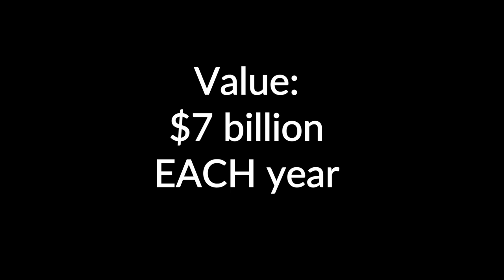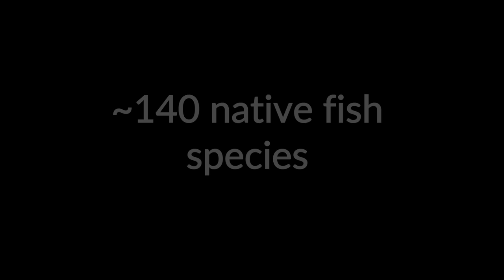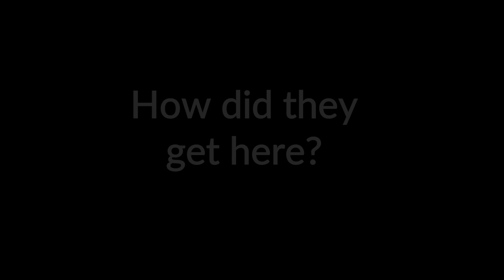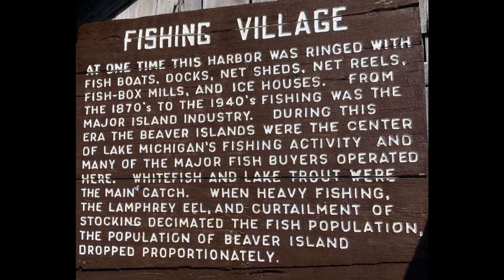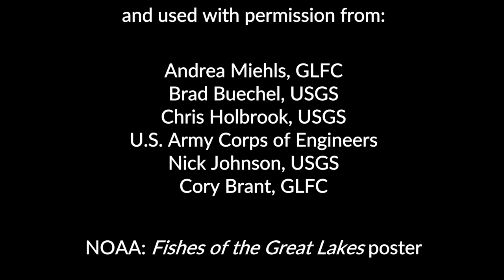For Educators - Video 4 - A glimpse into the fish and Fishery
Attention Great Lakes Educators! This video is part of a larger series of GLFC videos (16 in all) that cover topics such as: who we are, the different fish species we work with, why (and how) sea lamprey control happens in the Great Lakes, our ongoing projects, and work we are doing with partner agencies. These short, informal videos can be found through our YouTube channel (@LampreyControl) and are made with photos and videos from our website - all of which are accessible online. If you would like to look through the GLFC media library,